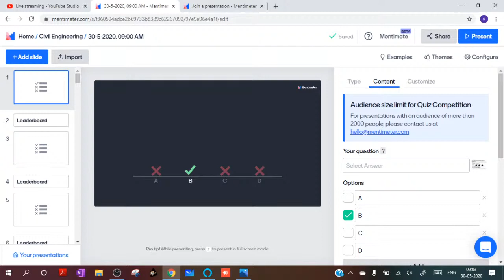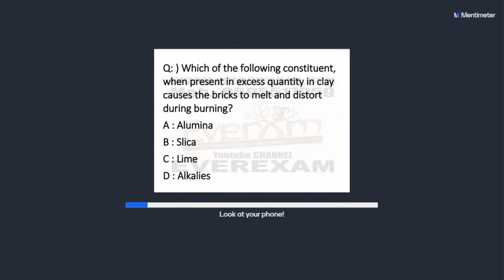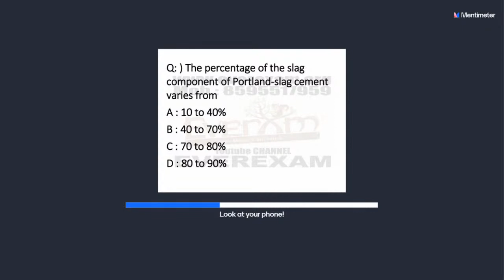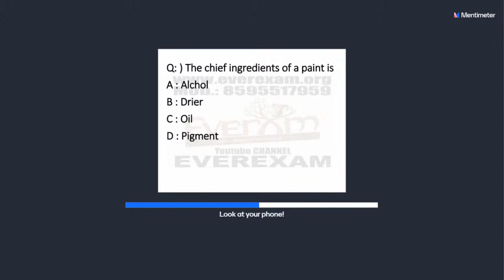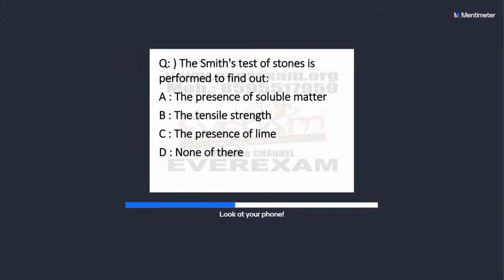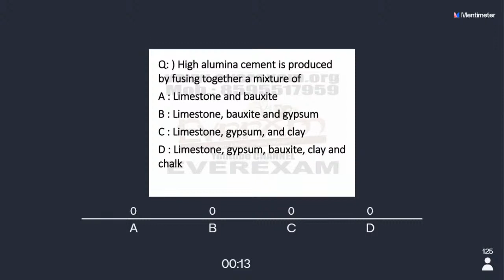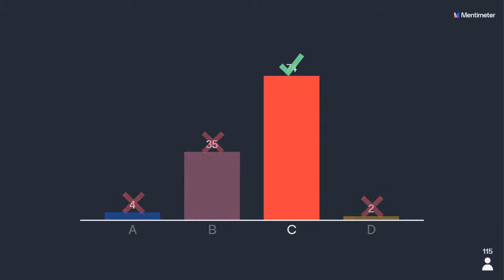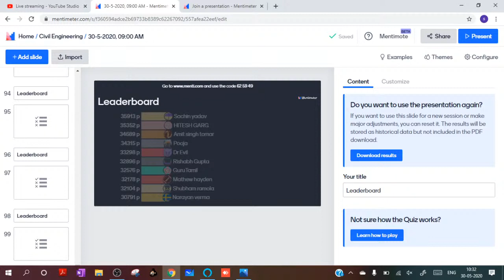Building Material | Menti Quiz - Part 2 | SSC JE / UPPSC AE / OTHER STATE AE & JE Exams | Avnish sir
BUILDINGMATERIAL SSC JE#EverExam

►Class 43 | Rajasthan JE - Part 2 | Previous Year Question Paper | Other State AE & JE Exams | By Sourab Sir
►Class 42 | Building Material - Part 2 | Marathon Class | SSC JE / OTHER STATE AE & JE Exams | By Avnish Sir

►NON TECH | REASONING SPECIAL | DMRC JE | SSC JE

►NON TECH | DMRC JE |UPPSC AE | SSC JE | BY PARUL MA'AM